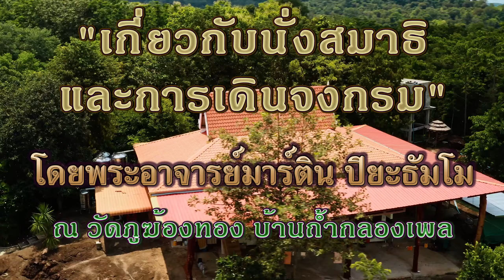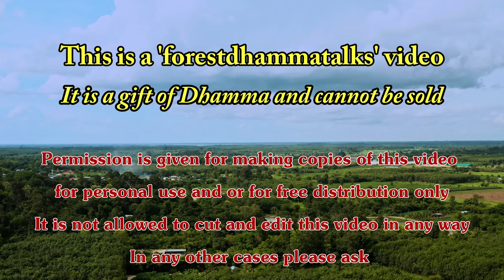17 ก.ย. 2563 “เกี่ยวกับนั่งสมาธิและการเดินจงกรม” พระอาจารย์มาร์ติน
Short Talk in Thai by Ajahn Martin (17/09/20) in the evening
in the Forest monastery of Phu Khongtong - Thailand (1080p 1440p)
พระอาจารย์มาร์ติน ปิยะธัมโม
เทศน์อบรมฆราวาส: "เกี่ยวกับนั่งสมาธิและการเดินจงกรม"
เมื่อวันที่  17 กันยายน 2563

Youtube ChapterList:
00:00 หัวข้อ
00:33 เริ่มต้น
01:29 เทศน์อบรม
08:51 ถาม-ตอบปัญหา
13:20 จุดจบ